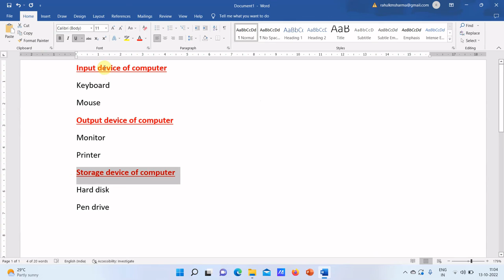Format Painter in Microsoft Word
Format Painter in Microsoft Word, Format Painter Kya Hai, Use of Format Painter, Format Painter, Avadh Glo, Awadh Glow,